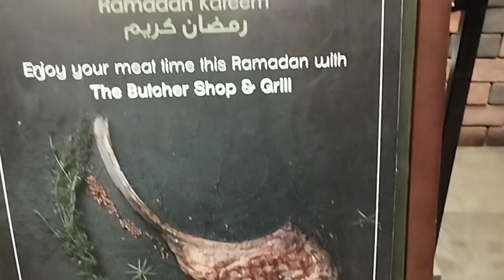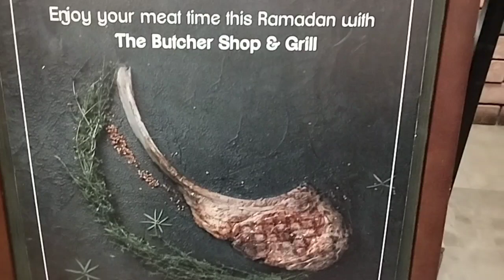Butcher Shop and Grill Jeddah